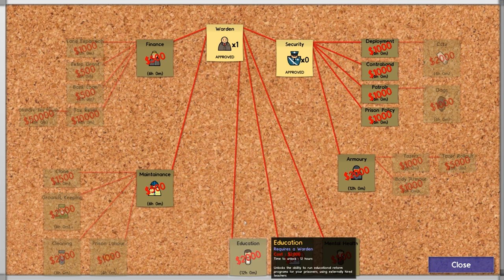Prison Architect - First Prisoners! #2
500+ likes for Episode 3?
Today I expand my prison by taking on a grant mission and I get my first bunch of inmates and they don't instantly escape!